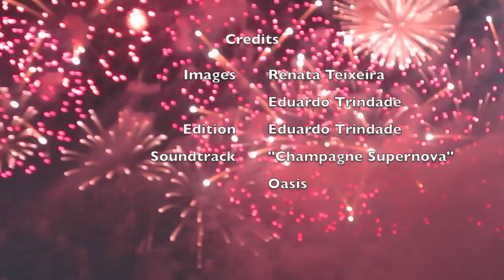Formula 1 - Abu Dhabi GP 2014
Abu Dhabi GP 2014. The Formula 1 weekend seen from the West Grandstand of Yas Marina Circuit.
Soundtrack: "Champagne Supernova", Oasis.